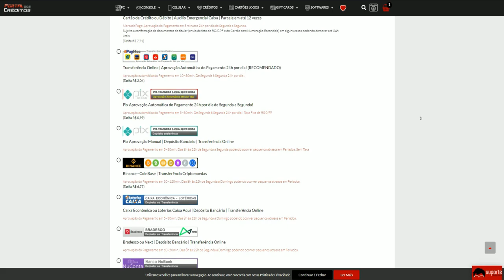NUNCA vou ENTENDER meu TIME no IMORTAL🤬| CrossFire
CURTE, COMENTA E COMPARTILHA SE POSSIVEL😘
💸PORTAL DOS CRÉDITOS - CUPOM: PAOZIN